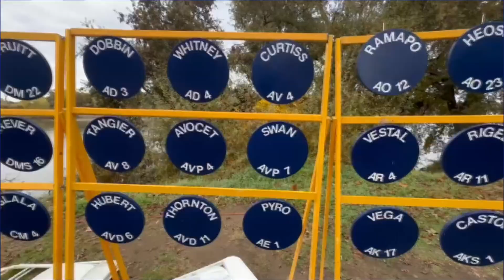Pearl Harbor: 82 years after attack service member gather in memory of those lost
Marking 82 years, service members gathered at Discovery Park to pay their respects to the people who were lost in the attack.